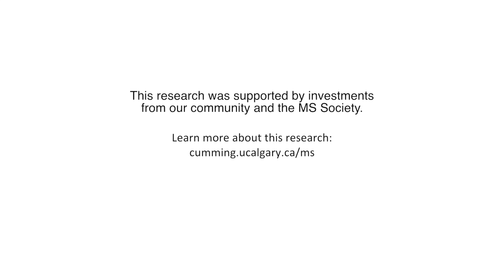University of Calgary multiple sclerosis MS study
A Canadian clinical trial led by researchers at the University of Calgary’s Hotchkiss Brain Institute (HBI), at the Cumming School of Medicine (CSM), shows that minocycline, a common acne medication, can help prevent multiple sclerosis (MS) symptoms from developing into full-blown MS in patients who are in the early stages of the disease.